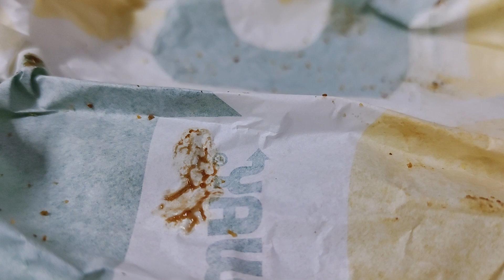Subway's Great American Barbecue Sandwich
Subway's Great American Barbecue Sandwich  - smoked chicken, chicken pepperoni, chicken slices with mayo, bbq sauce, peppers & onions